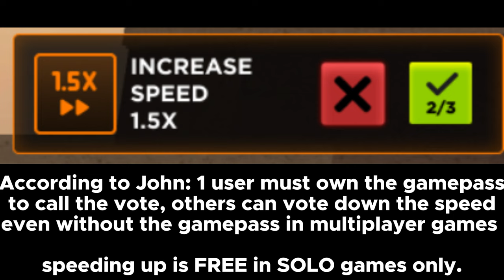TDX NEW LEAKS #29 (Multiplayer Speed-Up, Color Coded Resistances, Avatar) - Tower Defense X Roblox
Music/Audio/Clips/Credits used in the video:

What is TDX / Tower Defense X?

TDX is a tower defense game that was released on November 21, 2023 and made by John Roblox. All out Tower Warfare! Deploy your towers from the air, land, and sea. Rival against powerful enemies and bosses before they destroy your towers.

By participating and by building cool stuff, ROBLOX members can earn specialty badges as well as ROBLOX dollars (“Robux”). Games on Roblox are officially called “experiences” which fall into a variety of genres. Users can dabble in games on the discover page tagged as most engaging, avatar shops, roleplay, adventure, fighting, obby (obstacle courses), tycoon, simulator, horror, sandbox, fps (first-person shooter), platformer, open world, RPG (role-playing game), and more.